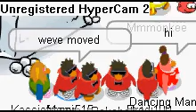look alike crew 4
gkfjdxfcghj